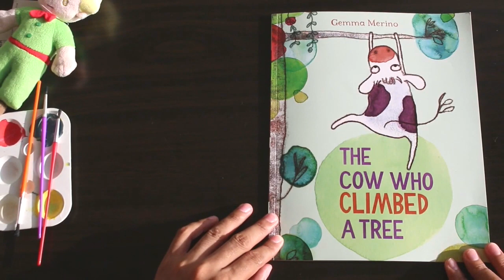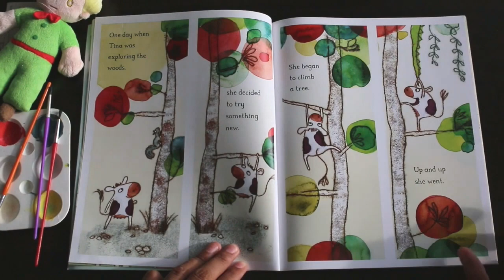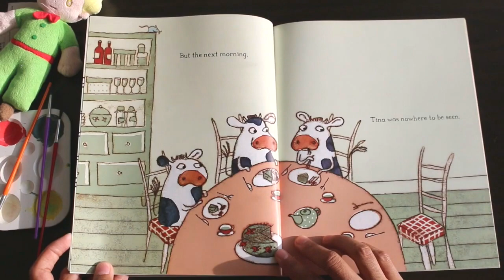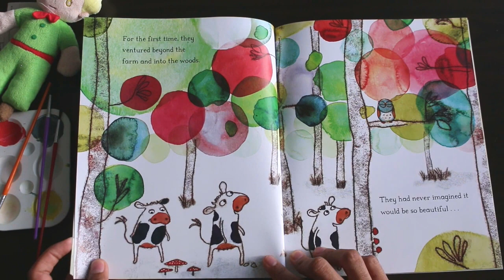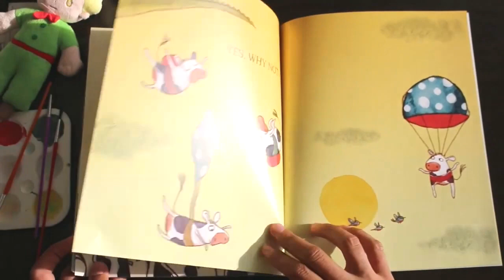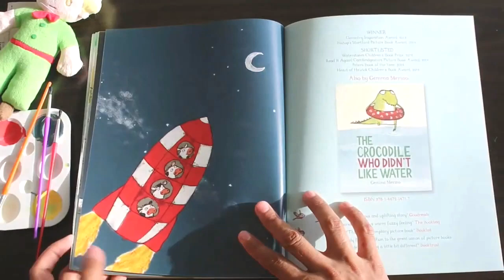The Cow Who Climbed a Tree, read by Teacher Emil on Stage for Kids Podcast.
Hey you; its time for the reading of The Cow Who Climbed a Tree by Gemma Merino.
Scroll down to get a copy of the book, and to explore the Stage for Kids Global Network!

Explore the Stage for Kids Global Network -